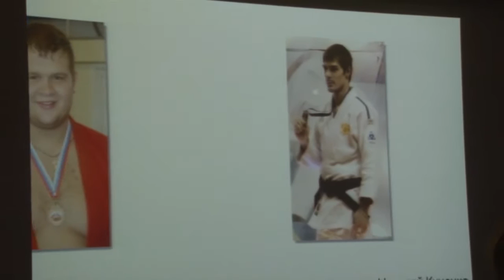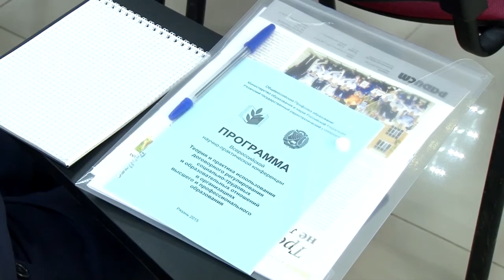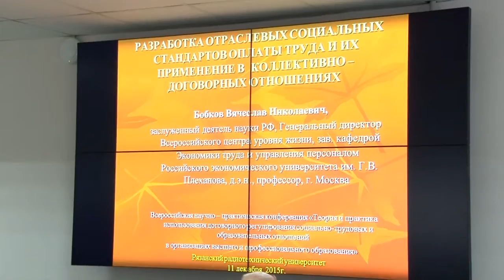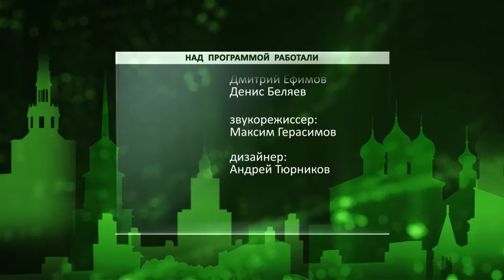День города - новости Рязани 11.12.15